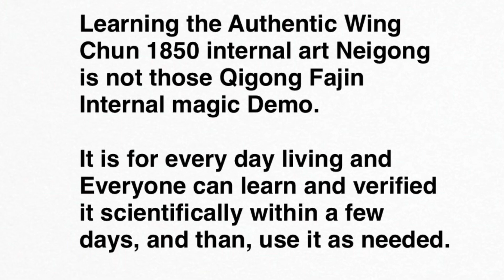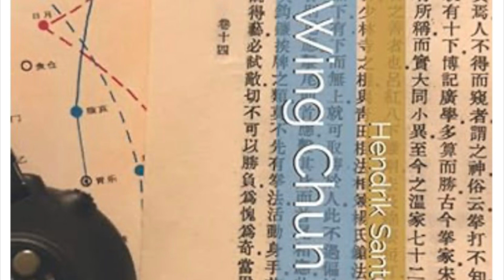Learn the real Neigong and use it daily after that. Not those Qi Jin internal party tricks